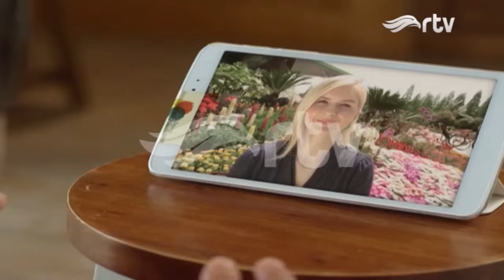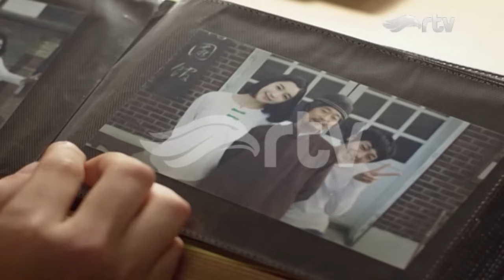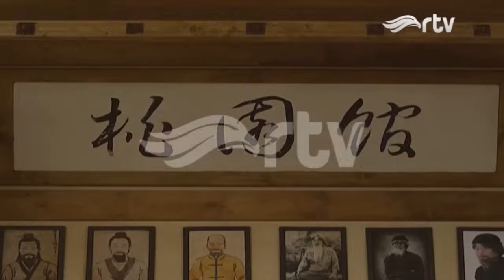Legend Hero RTV : Episode 3 Full Version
Hallo Sahabat RTV!
Legend Hero kini hadir di Indonesia lho... kalian akan terhibur pastinya :)

Saksikan Legend Hero hanya di RTV ya!